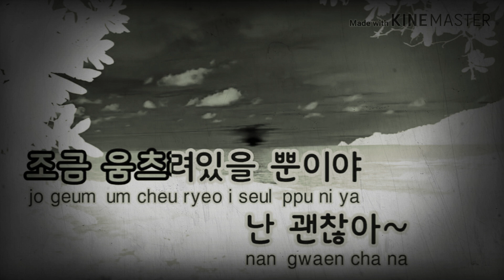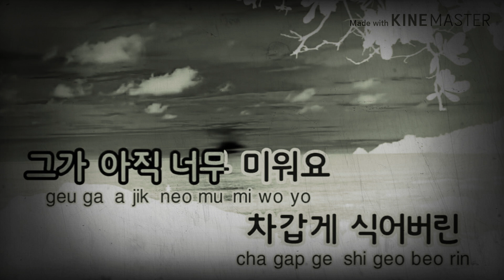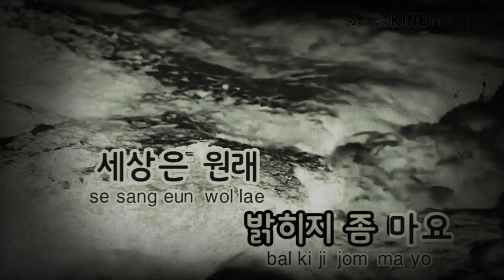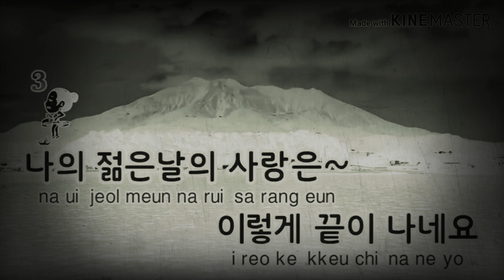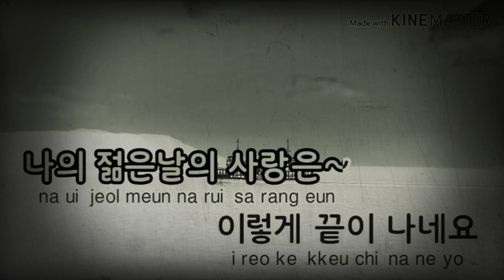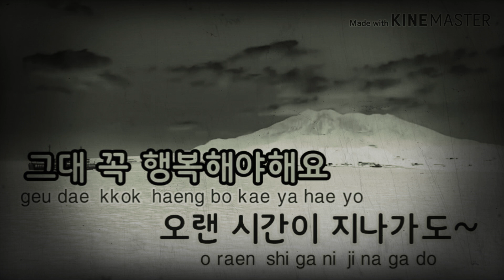그리워해요 (karaoke version) 2ne1 karaoke "bareng Muis Usman